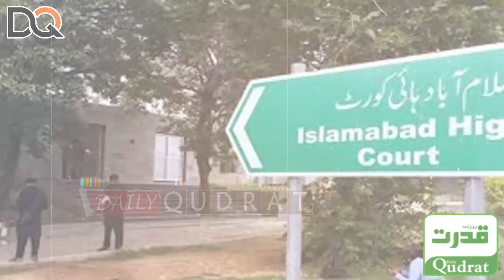🔴 PTI Worker Missing Case | Justice Mian Gul Hassan Aurangzeb's Strict Remarks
🔴 PTI Worker Missing Case | Justice Mian Gul Hassan Aurangzeb's Strict Remarks | Breaking News | Azhar Mashwani’s Brothers Speak

"پی ٹی آئی کارکن کے غائب ہونے کے معاملے پر جج میاں گل حسن اورنگزیب کے سخت ریمارکس۔ تازہ ترین خبریں اور ۔

Qudrat News: Your trusted source for breaking news, in-depth analysis, and the latest updates from Pakistan and around the world. Stay informed with our comprehensive coverage on politics, social issues, and more, in both Urdu and English.